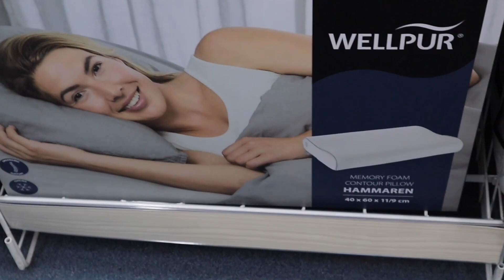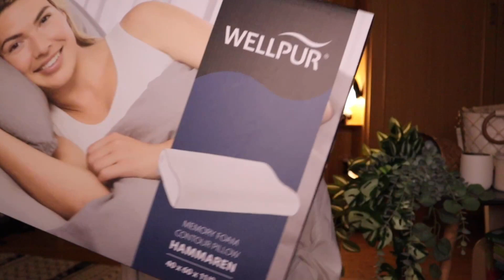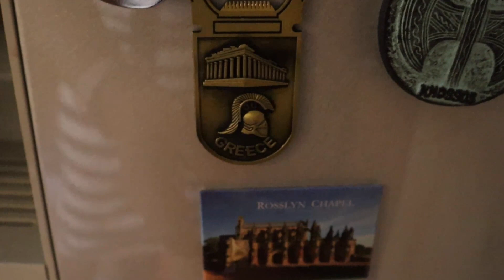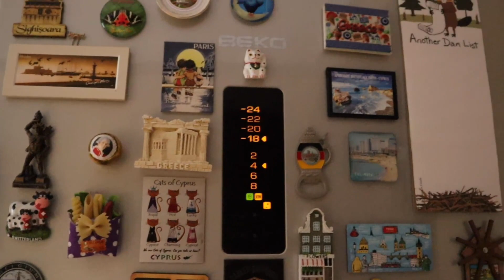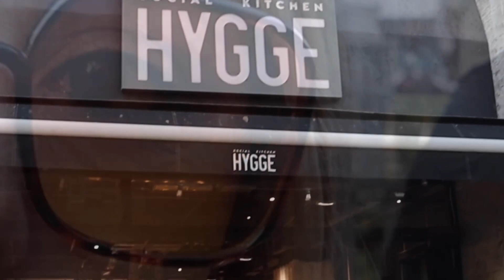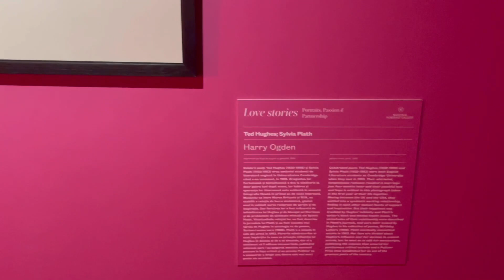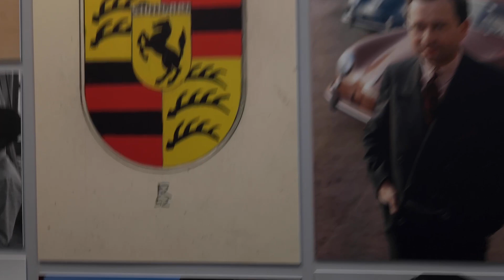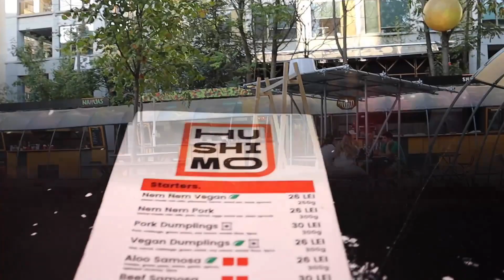Vlog | Am cumpărat perne - ce mai e prin magazinele de home deco | Art Safari - cum a fost